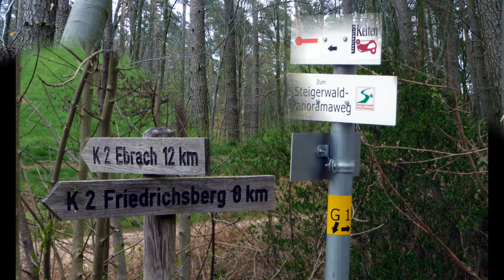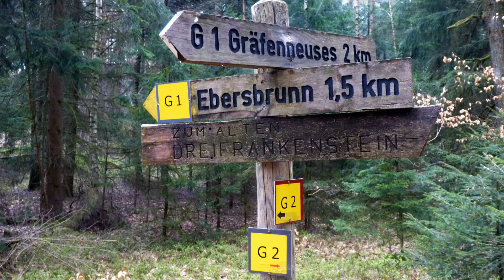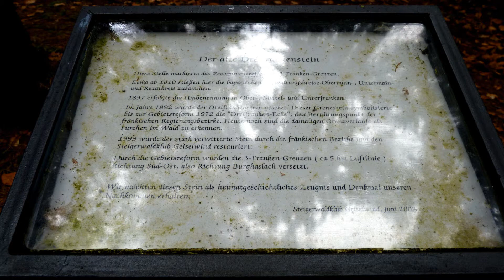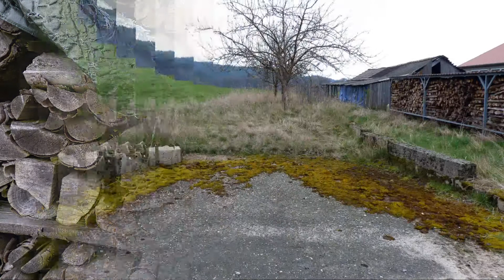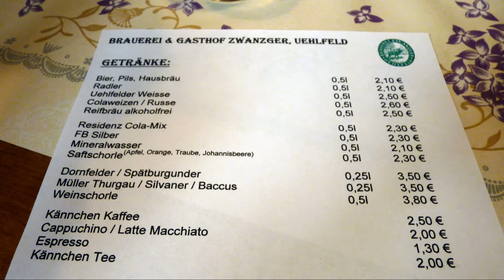Gräfenneuses-Geiselwind 15.April 2012